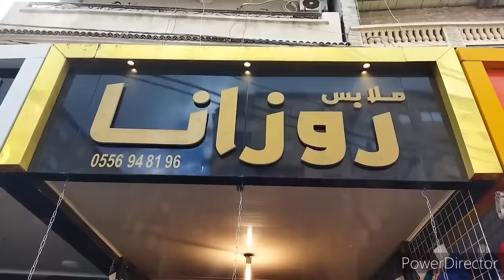جبب للعيد والمناسبات .قفاطن جپات بنات صغار عند محل ملابس روزانا ببومعطي